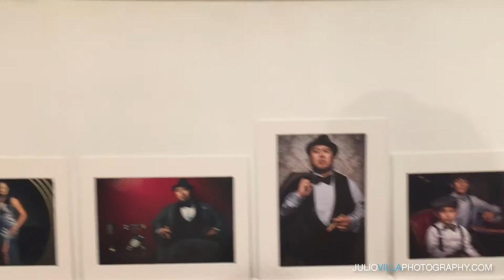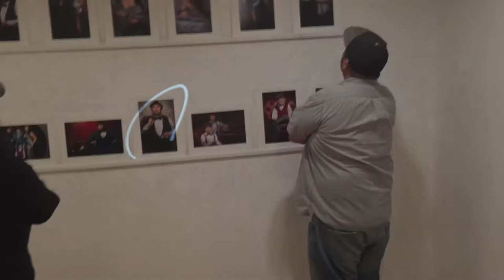Julio Villa Photography Client Photo Reveal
I always get a little nervous before the client sees their photos, but then seeing their reaction to them makes me feel good that I've done my job right!

*Photography
*Portraiture
*Client Photo Reveal